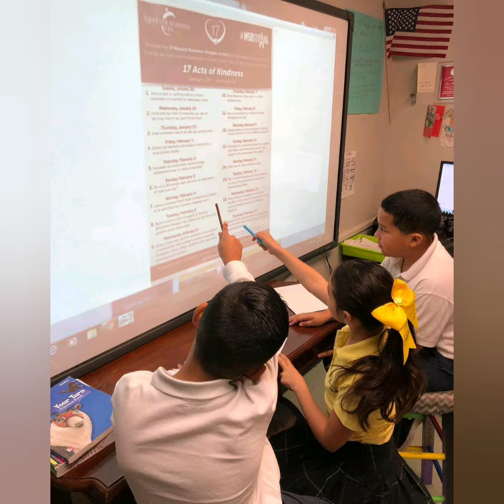Morning announcements 2/12/19